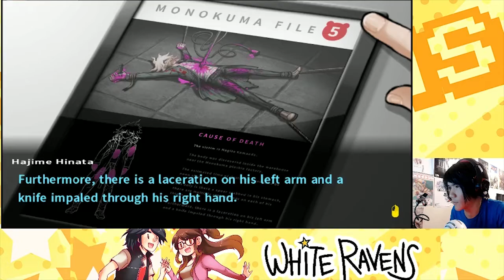Danganronpa 2: Goodbye Despair - Chapter 5 Deadly Life (Part 1) (Japanese Voices)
The killing game continues on with Danganronpa 2 Goodbye Despair! After the events that occurred from the previous Danganronpa game, Monokuma is back to bring despair to another batch of students! Who will survive, and who will die?

Welcome to White Ravens Games Let's Play of Danganronpa 2: Goodbye Despair! Recorded on Steam, and streamed with Japanese voices.

★☆★ GAME INFO: ★☆★
Danganronpa 2: Goodbye Despair
Genre: Mystery Adventure
Publisher: NIS America
Developer: Spike Chunsoft., Ltd.
Release Date: September 5th, 2014

★☆★ OUR GAME STREAMING SETUP: ★☆★
[Capture Card] Elgato HD60S
[Microphone] Blue Yeti Microphone
[Webcam] Logitech C922x Pro Stream
[Laptop] Acer Predator Helios 300

★☆★ ABOUT US ★☆★
We are a gamer couple who loves playing and creating video games, and geeking over many things from Japan! We also love mentoring aspiring game designers and artists. Join us in our fun gaming, gamedev adventures, and vlogs about our fandoms! :)